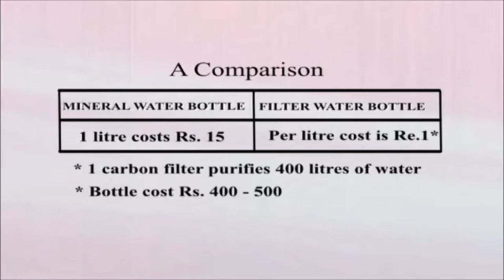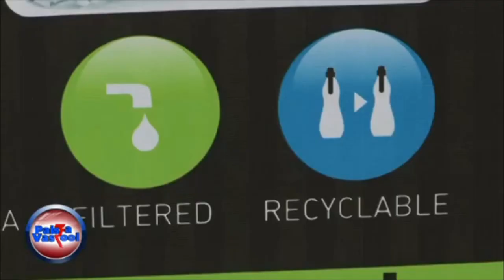CleanPani on National TV - Filter Water Bottle Benefits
CleanPani featured on DD News.

A financial literacy program targeted at the rural and semi urban audience, informing people about the availability and benefits of using CleanPani Filter Water Bottles.